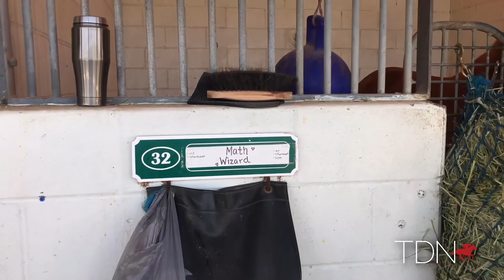Barbados-Born Saffie Joseph Jr Hitting the Mark at Gulfstream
After winning the Triple Crown in Barbados, Saffie Joseph Jr. was looking for new worlds to conquer. He has found them in the U.S. Christina Bossinakis has the story.

Saffie Joseph Jr. lived what many might call an idyllic life in his
native Barbados. Since relocating his family and burgeoning
racing stable to Southern Florida in 2011, however, the third generation horseman has seen his own American dream given
wings as he begins to realize his childhood ambitions. After
arriving in the U.S. with only two horses, the 33-year-old=s
operation has expanded to a team 65-strong, including Grade I
winner Math Wizard (Algorithms), GI Kentucky Derby hopeful
Chance It (Currency Swap) and undefeated Tonalist's Shape
(Tonalist). And while Joseph points out that the horses, and the
expanding team of dedicated owners who support him, are
important factors in his success, the father of two acknowledges
that his predecessors were the ones who planted the seed and
cultivated his passion for racing.